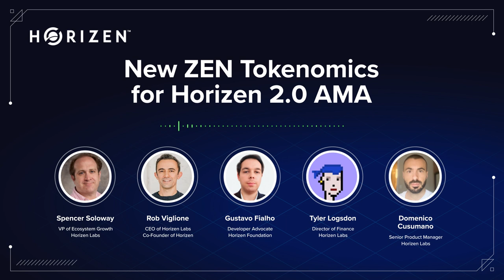New Tokenomics for Horizen 2.0 AMA (October 2024)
The passing of ZenIP 42407 introduced major updates to $ZEN tokenomics, but what does it mean for the Horizen Ecosystem?

We hosted an AMA on October 3rd to explore just that!

Learn all about ZenIP 42407 and the New Tokenomics of Horizen 2.0 in our blog post